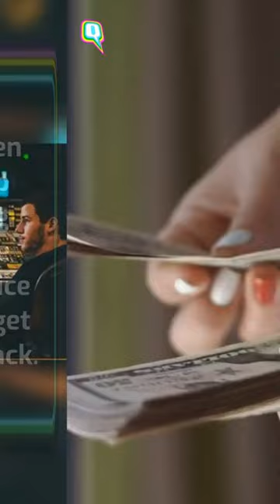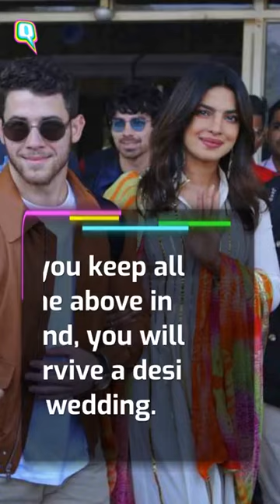How to Survive an Indian Wedding: Nick Jonas and Priyanka Chopra Edition | Quint Neon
Dear Jonas Jiju,
Before you bask in the desi glory of marrying Priyanka Chopra in Jodhpur later this month, here are a few things you need to know to survive the Indian wedding.